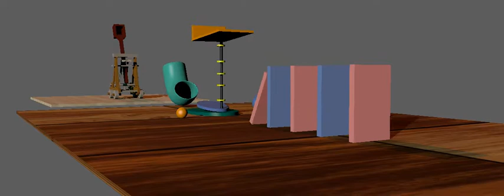Catapult Animation - Dynamic Simulation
Catapult animation created to demonstrate dynamic simulation used in Maya 2017, for an animation course at MSU.